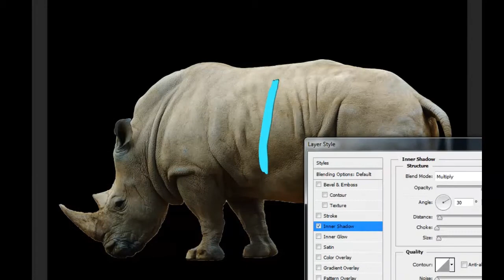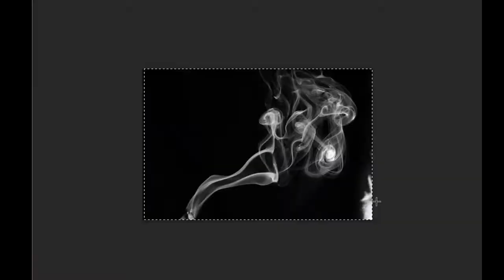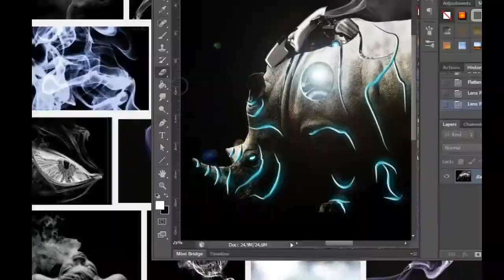Rhyno Cyborg ( Speed Art )